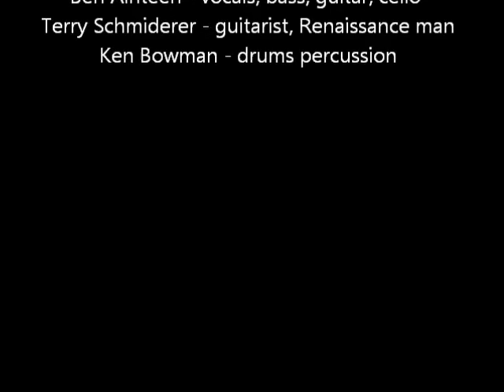Espresso Yourself Music Cafe This Little Friend House Blend, Sept 9, 2011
House Blend plays "This Little Friend" written by Eric Alhteen.  House Blend
Eric Alhteen - vocals, guitar
Ben Alhteen - vocals, bass, guitar, cello
Terry Schmiderer - guitar, Renaissance Man
Ken Bowman - drums, percussion